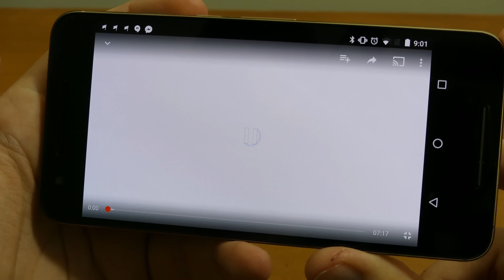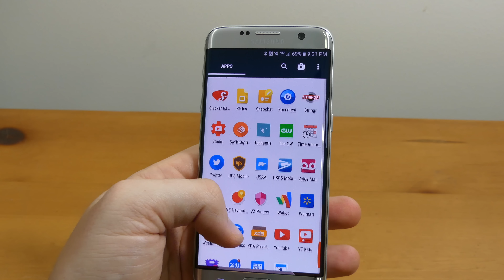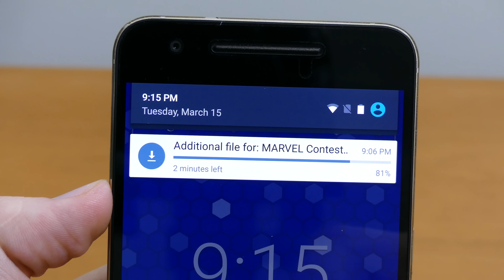7 Disappointments - Galaxy S7 Edge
These are 7 Disappointments With The Galaxy S7 Edge. What's your thoughts after watching the video?

Loot Crate is awesome! SAVE $3 off with code SAVE3.  Don't miss out!

Tip Jar!

Follow Josh on the Socials for more than just tech!

MY EQUIPMENT -